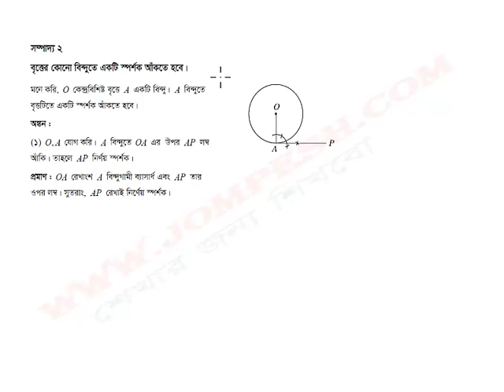32. সম্পাদ্য – বৃত্তের কোন বিন্দুতে একটি স্পর্শক আঁকতে হবে ।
32. সম্পাদ্য  – বৃত্তের কোন বিন্দুতে একটি স্পর্শক আঁকতে হবে ।
1. Keyword: , সম্পাদ্য  , sompaddo , উপপাদ্য, upopaddo , ত্রিভুজ  , britto, trivuj , coturvuj , kon , বৃত্ত , চতুভুজ , কোণ , জ্যামিতি , geometry in bangla , সমতল জ্যামিতি , ইউক্লিডের স্বীকার্য